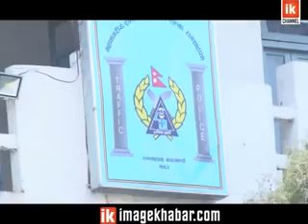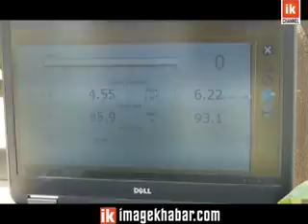Sawari Pradusan | सवारी प्रदूषण